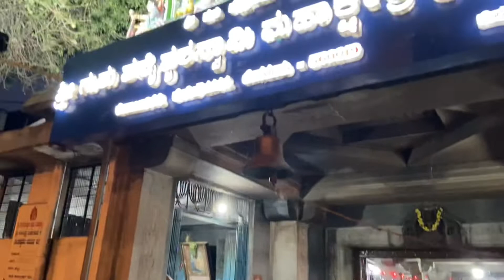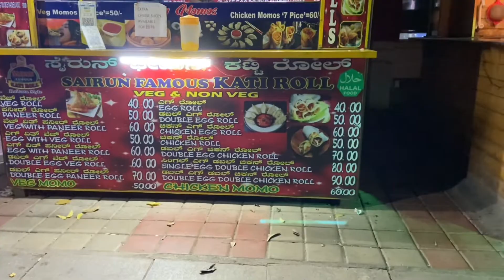Temple visit with family | ಗಾಂಧಿ ಬಜಾರ್‌ ಶಾಪಿಂಗ್‌ ಹೇಗಿತ್ತು ನೋಡಿ | ನಮ್ಮ Oreo ಎಷ್ಟು cute ನೋಡಿ ।Vlogs